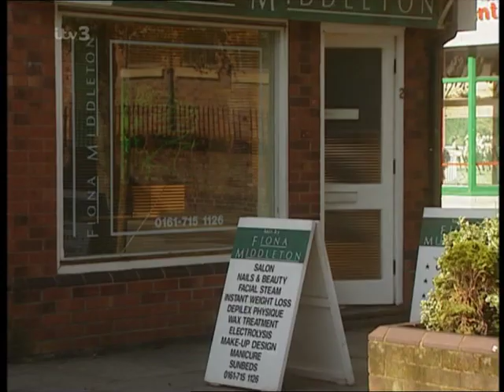Coronation.Street_1998-05-24_PDTV.x264-SS.